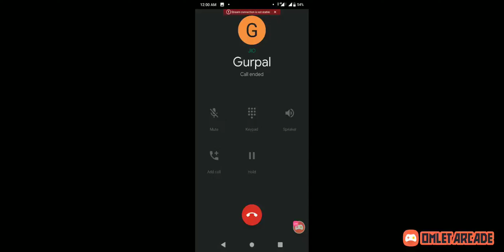:-DTM Only dakkuclain